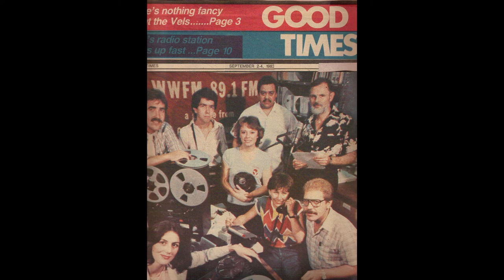Jan Eberle and the Swing Museum return to WWFM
In 1983, I answered an ad in the Trenton Times newspaper from a new radio station, WWFM located on campus of MCCC. They were seeking new hosts to fill the airwaves. I gave my best pitch for a Glenn Miller program and was granted airtime and a one hour weekly show.
I'm a grateful pioneer of WWFM and am returning 'home' with the Swing Museum. Join me Saturday nights, 8-9 PM EST - the best big band, standards and jazz. Gee, it's good to be home.